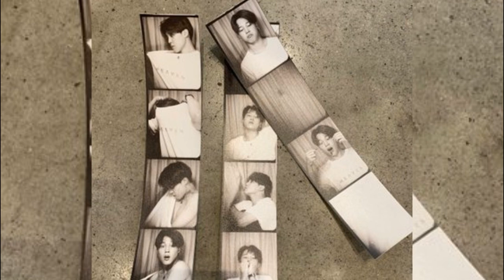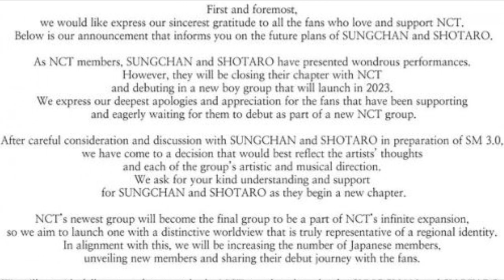✅[DE ÚLTIMO MINUTO] JISOO NIEGA LOS RUMORES DE CITAS DE V Y JENNIE! LOS EXPULSAN de su GRUPO!